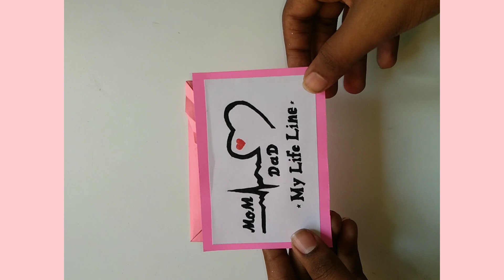Cute paper envelope